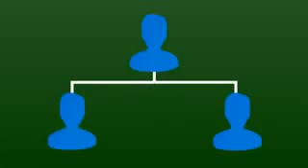How To Make Money On eBay - Dropshipping Secrets Revealed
-- Reginald Stinson Top Work From Home Earner Reveals Secrets To Finding WAH Job and Making 400K ...

Make Money Online Methods - Ebay Success Secret Reveal! details info at: Ebay Success Secret with directory of 8000  legitimate sellers ...

I created this video with the YouTube Video Editor (| how to make money online every 60 seconds how to make money online ...

Start making money on eBay today: Making money on the internet from home is not hard, in fact if you can copy and ...

Want To Know How To Make Money On eBay? Zero To $10000 in 30 Days. Simply Visit To Register Today FREE.

You can work from home and enjoy the freedom You may have heard by now about D$ Domination If not, D$ ...

How To Make Money On eBay - Dropshipping Sec